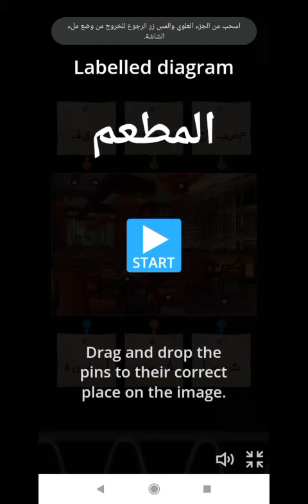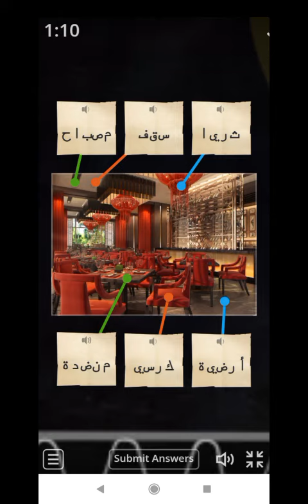ألعاب رقمية 10 المطعم